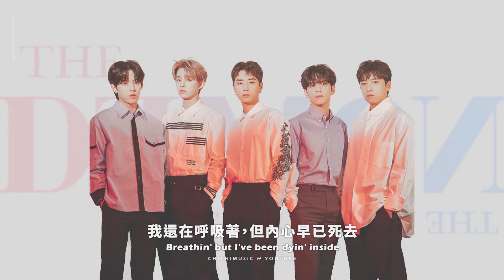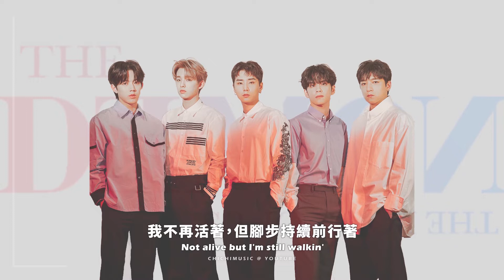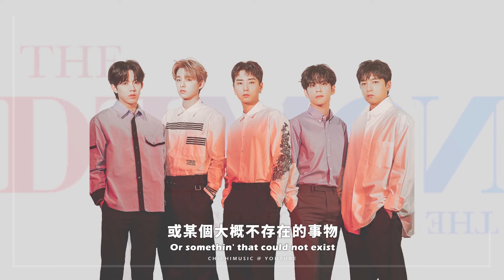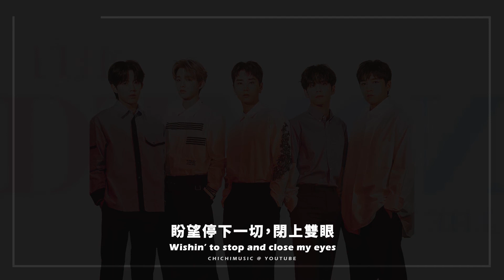DAY6 - Zombie (English ver.) / 繁中英歌詞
DAY6 - Zombie (English ver.)